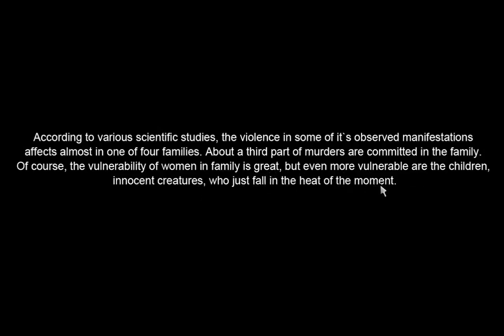Shon Plays: The Kite Part 2 #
Hey guys..Shon here,,,and there is part 2...yeyyyy haha... Enjoy ! ;D

LOVE YOU ALL GUYS !!! :D